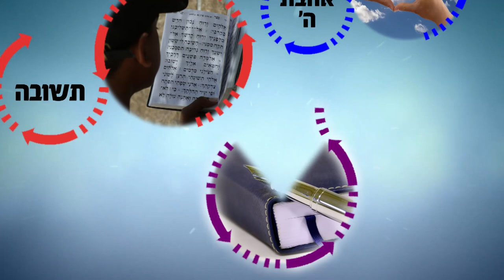בחירות 2021! שיעור חובה לכל אחד! | הרב רפאל זר HD